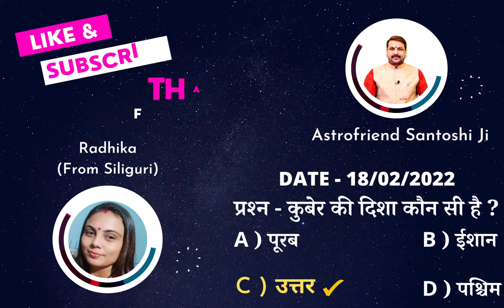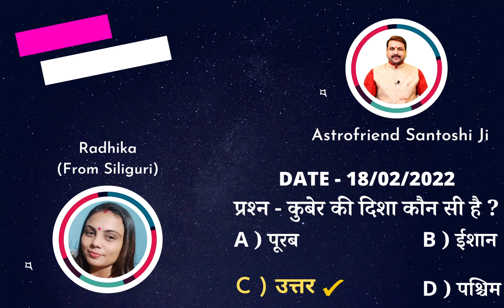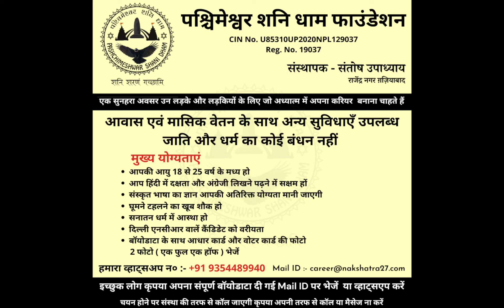आज का राशिफल 19 फरवरी सक्सेज की भाग्याक्षर I सटीक भविष्यवाणी I राशिफल सन्तोषी जी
FOR APPOINTMENT
LUCKNOW, GORAKHPUR, TANDA, INDORE, MUMBAI, PUNE, GHAZIABAD
To meet in your city -:
19 february 2022 Gorakhpur
22, 23 february 2022 Lucknow
25 FEBRUARY TO 01 MARCH 2022 GHAZIABAD
03 MARCH 2022 INDORE
05, 06, 07 MARCH 2022 MUMBAI
08, 09 MARCH 2022 PUNE
10 MARCH 2022 MUMBAI

दैनिक पंचांग 19 फरवरी Aaj Ka Rashifal
आज का राशिफल I सक्सेज की
भाग्याक्षर I